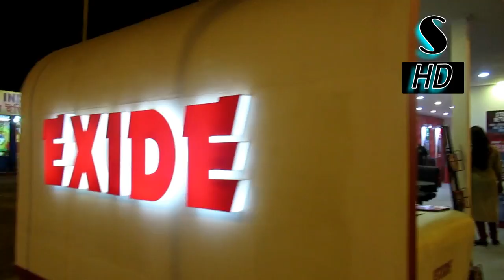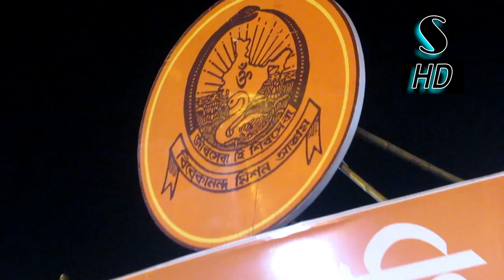Haldia Fair 2017 short video in brief HD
This short video describe a brief 2017 Haldia Fair and it has a flower nursery and many other things.this fair held in every year. please visit this fair.